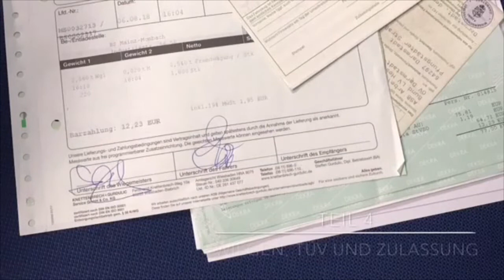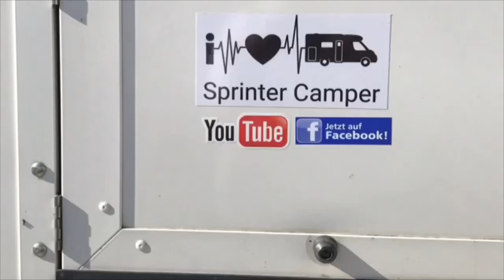Sprinter Camper: Vom Rettungswagen zum Wohnmobil Ausbau Video #04 Wiegen Umschreibung und Zulassung